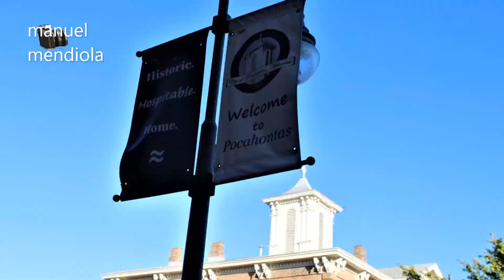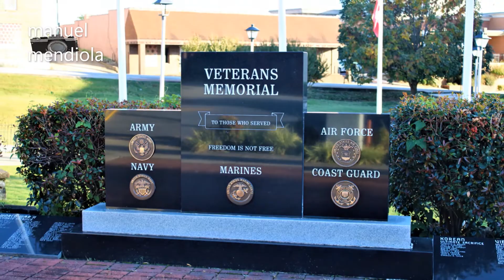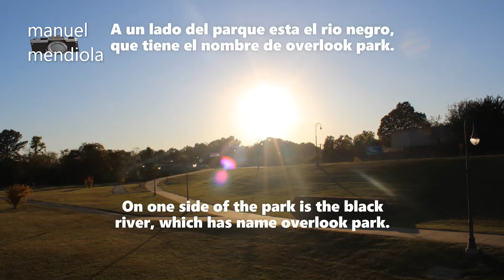pocahontas, Arkansas ee.uu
Pocahontas es una ciudad ubicada en el condado de Randolph en el estado estadounidense de Arkansas. En el Censo de 2010 tenía una población de 6608 habitantes y una densidad poblacional de 337,88 personas por km².